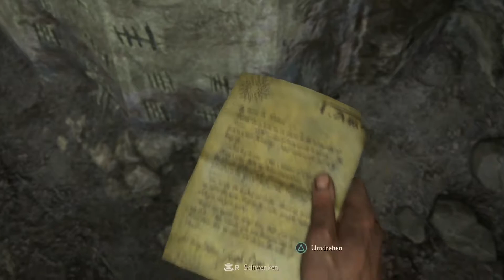Let´s Play Uncharted 4 A Thief´s End - Knastausflug #02 [German/Deutsch]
Let's Play Uncharted 4 A Thief´s End German
Let's Play Uncharted 4 A Thief´s End Deutsch
Social Netzwerk Gedöns

[PS4] von  [Naughty Dog]
Release: 2016
Genre: Action Adventure

Let's Play Uncharted 4 A Thief´s End Deutsch - German/Deutsch Walkthrough Gameplay Let's Play Uncharted 4 A Thief´s End - Deutsch Gameplay with Commentary (German/Deutsch)
2016 Deutsch - Let's Play Uncharted 4 A Thief´s End 2016 Deutsch - German/Deutsch Walkthrough Gameplay Let's Play Uncharted 4 A Thief´s End - 2016 Deutsch Gameplay with Commentary (German/Deutsch)